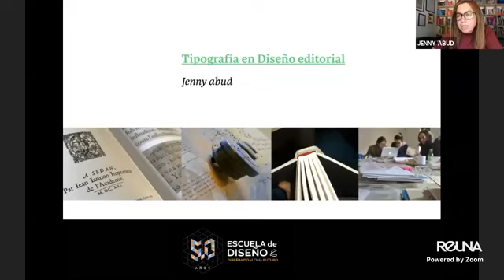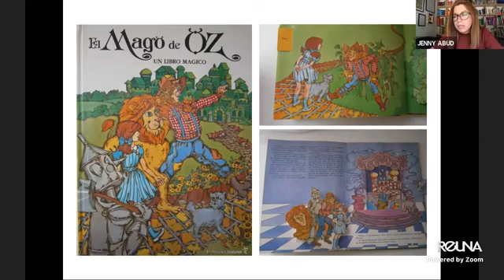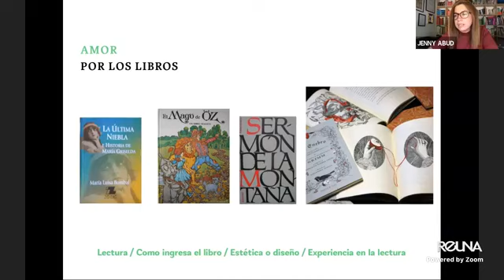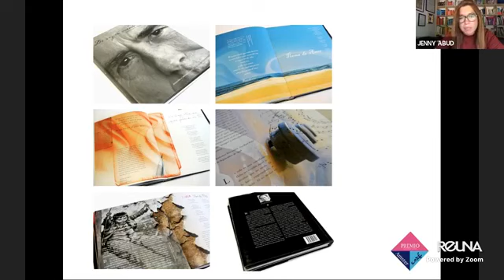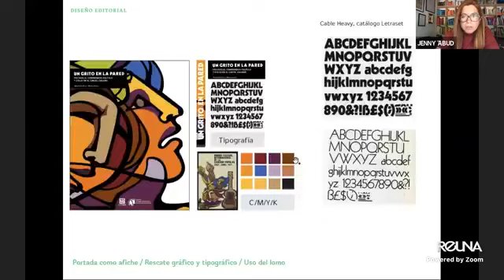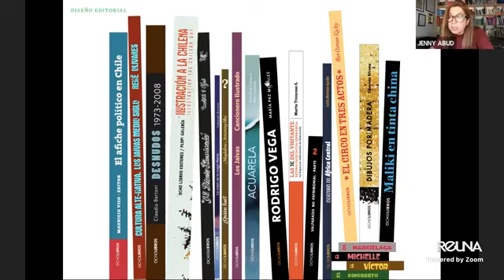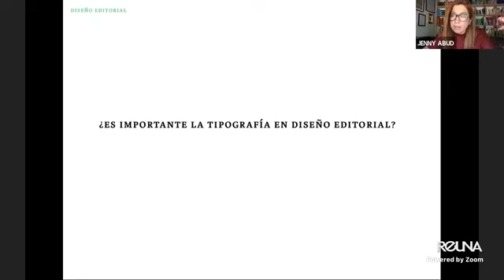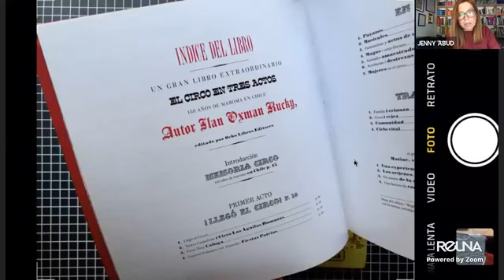Clase Abierta Tipografía: La Tipografía en el diseño editorial.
Expositora: Jenny Abud
Fecha: Miércoles 02 de diciembre